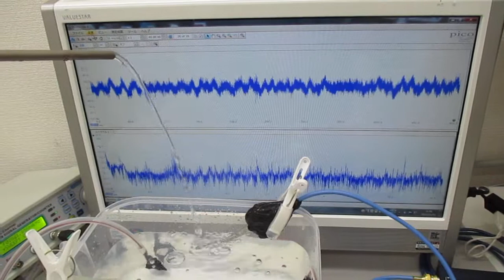チタン製ストローを利用した、超音波伝搬制御技術 ultrasonic-labo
１０～１００ＭＨｚの高い周波数制御の実現